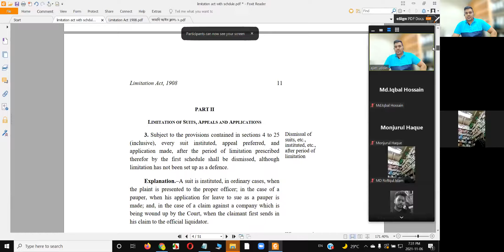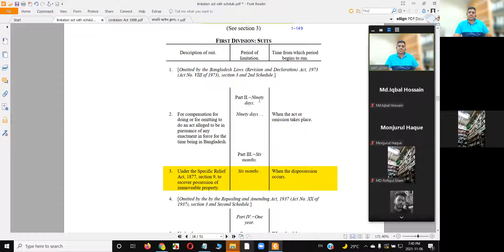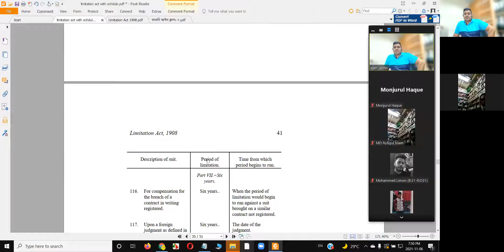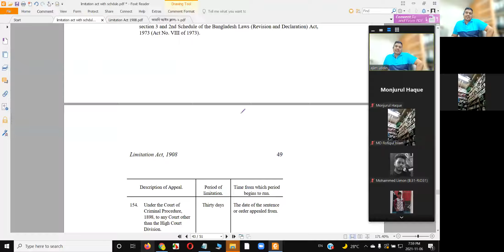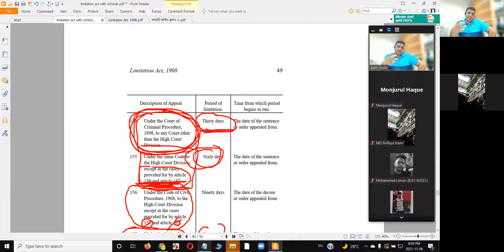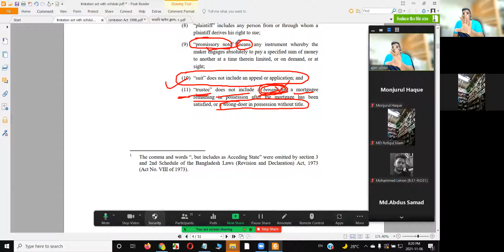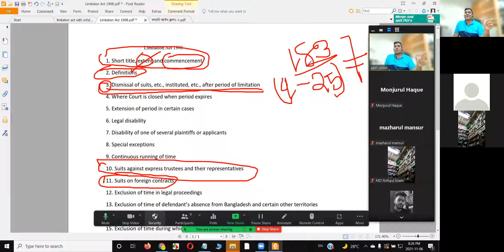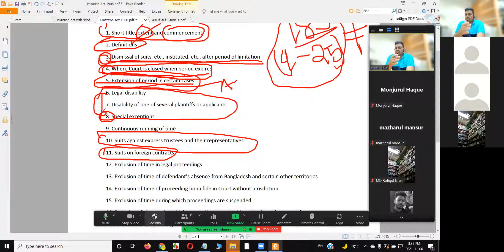তামাদি আইন ১৯০৮ ।। প্রচলিত ধারার বাইরে কোচিং ।।ভর্তি হতে যোগাযোগ করুন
তামাদি আইন ১৯০৮
বারকাউন্সিলের প্রস্তুতি মূলক কোর্স সাতকাহন অ্যাাডভোকেসি
🌹🌹🌹🌹🌹🌹 দৃৃষ্টি আকর্শন 🌹🌹🌹🌹🌹🌹🌹🌹